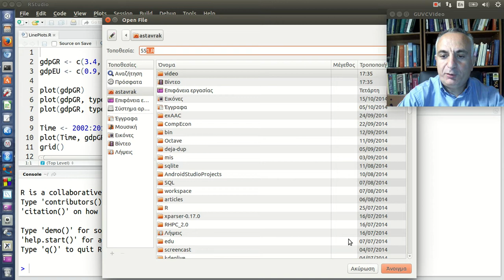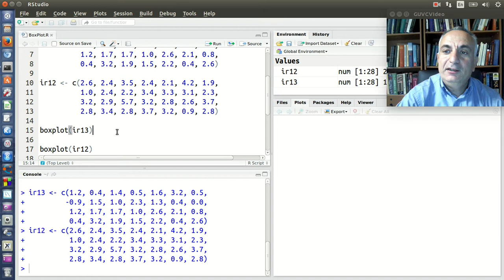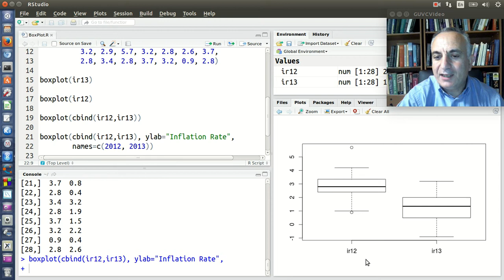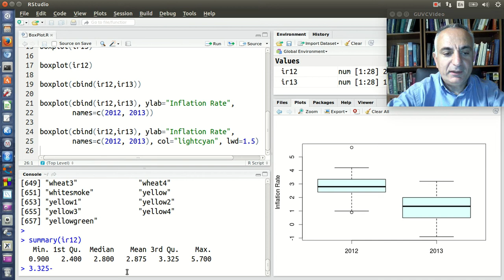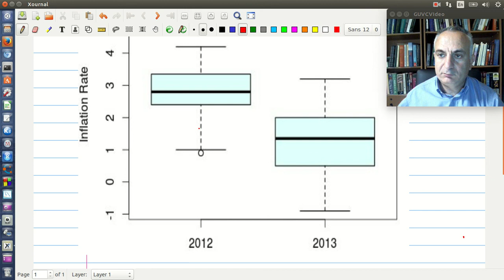Θηκόγραμμα (boxplot) στην R